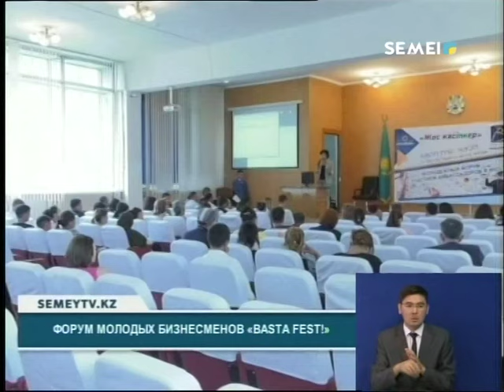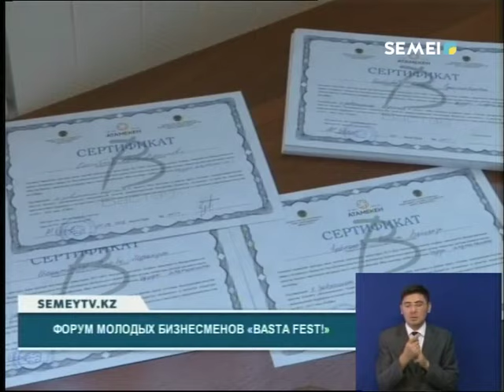ФОРУМ МОЛОДЫХ БИЗНЕСМЕНОВ "BASTA FEST!"